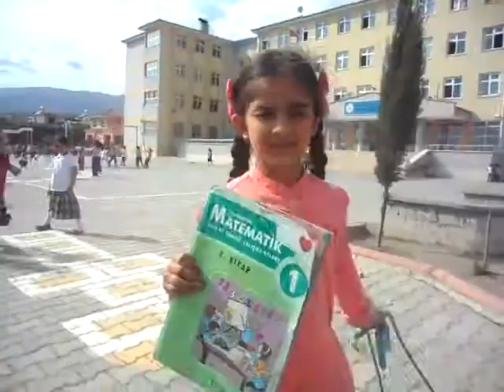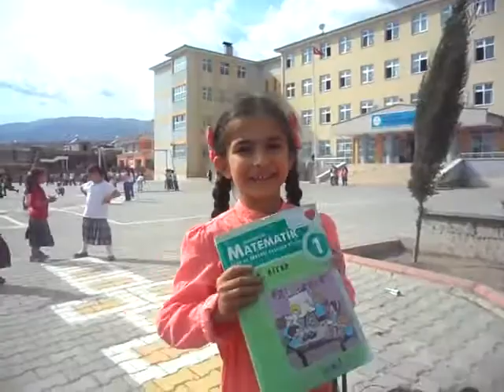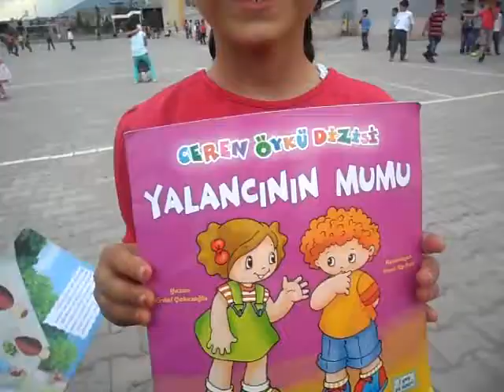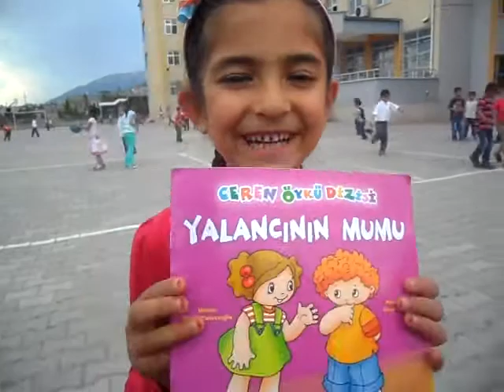(1-N) MİSLİNA'NIN SORULARI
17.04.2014 ile 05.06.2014 tarihleri arasında çekilen ve parça parça görüntülerden oluşan bu video, sevgili öğrencim Mislina'nın bana sorduğu bazen komik, bazen ilginç, bazen de zor olan 33 sorudan oluşmaktadır. Bütün sorular doğaldır, kurgu yoktur. Ayrıca, Mislina'nın daha pek çok sorusu vardır; ancak ben bu kadarını kaydedebildim... Umarım bir gün bütün sorularının cevabını bulursun, Mislina...:)